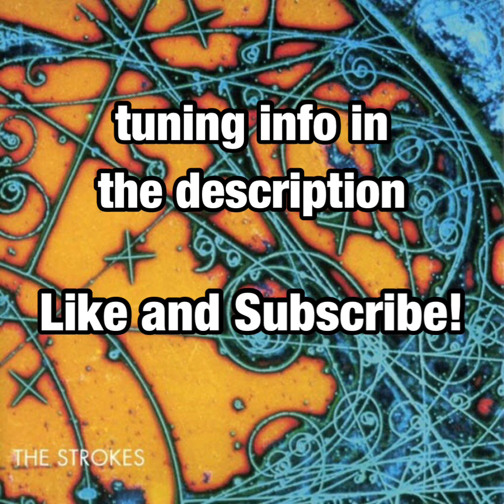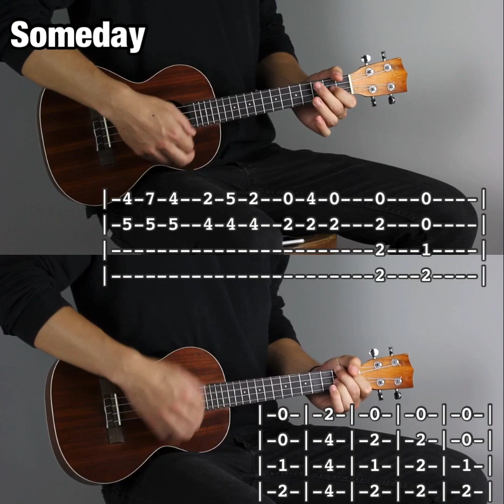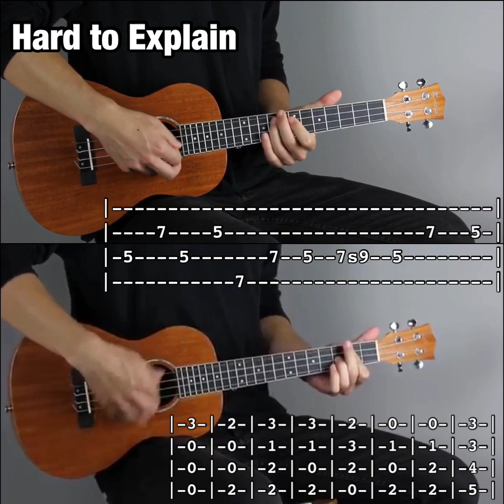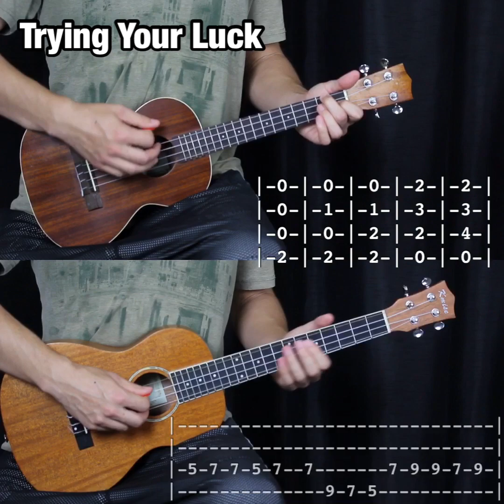Is This It Full Album Ukulele Cover with Tab - The Strokes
Is This It - gCEA
The Modern Age - gCEA (rhythm), DGBE (lead)
Soma - gCEA
Barely Legal - Lead - EADG, Rhythm - gCEA
Someday - gCEA
Alone Together - Lead - DGBE, Rhythm - gCEA
Last Nite - gCEA
Hard to Explain - DGBE
NYC Cops - Top Uke - EADG, Bottom Uke - gCEA
When It Started - gCEA
Trying Your Luck - Top - gCEA, Bottom - DGBE
Take it or Leave it - Top - gCEA Bottom - DGBE